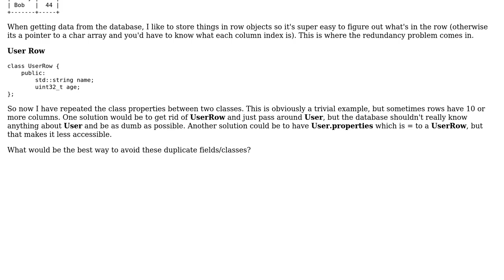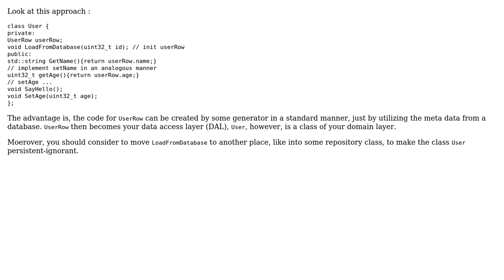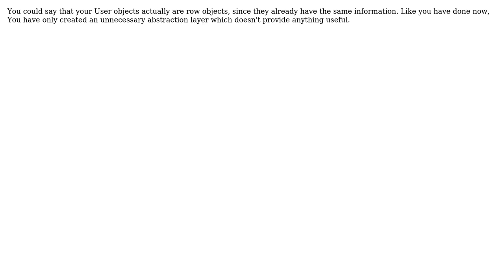Software Engineering: How can I avoid redundant object properties when using a database?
With thanks & praise to God, and with thanks to the many people who have made this project possible! | Content (except music & images) licensed under CC BY-SA | Music | Images & others | With thanks to user Ulf Tennfors user ICU_ user Doc Brown and the Stack Exchange Network Trademarks are property of their respective owners. You are responsible for your own actions.